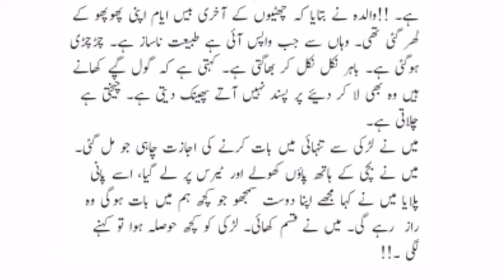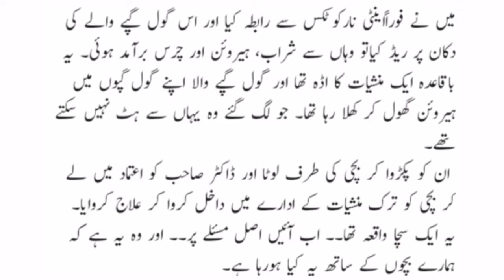Manshiyat Ka Wabaal😥||منشیات کا وبال || by Mufti Inayatullah qasmi